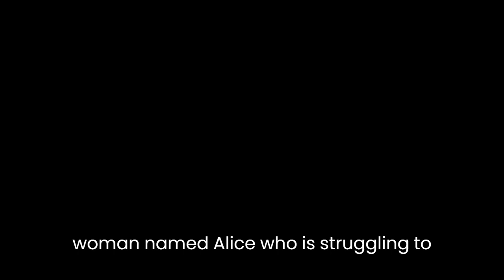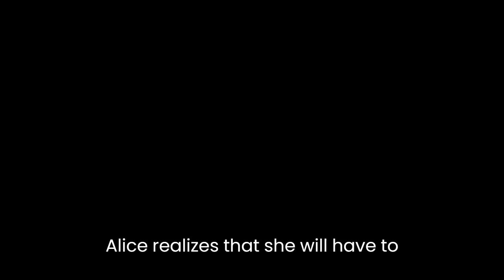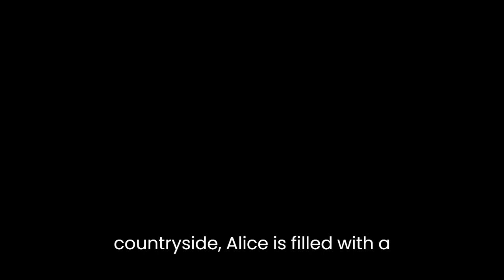"Heligoland" By Shena Mackay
Heligoland is a story about a young woman named Alice who is struggling to find her place in the world.
00:09
She is a talented artist, but has always felt overshadowed by her more successful older sister.
00:16
When Alice's sister invites her to spend the summer on the tiny German island of Heligoland, Alice is hesitant at first.
00:26
However, she eventually agrees and travels to the island, hoping to find some inspiration for her art dot.
00:34
As soon as Alice arrives on Heligoland, she is struck by the beauty of the island and its unique history.
00:42
The island has a rich maritime history, and Alice is fascinated by the stories of pirates and smugglers that once roamed its shores.
00:52
She begins to sketch and paint the landscapes and seascapes of the island, and is soon captivated by the colors and textures of the natural world around her.
01:02
As Alice becomes more immersed in the island's culture, she begins to feel a sense of belonging that she has never experienced before.
01:12
She meets a group of local artists who welcome her into their community and begins to develop close relationships with them.
01:20
She also meets a handsome young man named Hans, who becomes her closest friend and confidant that as the summer wears on, Alice begins to feel as though she has found her true home on Heligoland.
01:34
She is happy and fulfilled and is finally able to truly express herself through her art.
01:41
However, as the end of the summer approaches, Alice realizes that she will have to return to the mainland and leave behind the life she has built for herself on the island.
01:52
Heartbroken at the thought of leaving, Alice decides to take a chance and ask Hans to come with her.
01:59
He agrees, and the two of them set off together on a new adventure.
02:05
As they travel through the German countryside, Alice is filled with a sense of hope and possibility.
02:13
She knows that wherever she goes, she will always carry with her the memories and lessons she learned on the magical island of Heligoland.